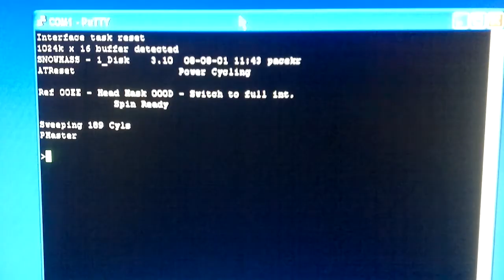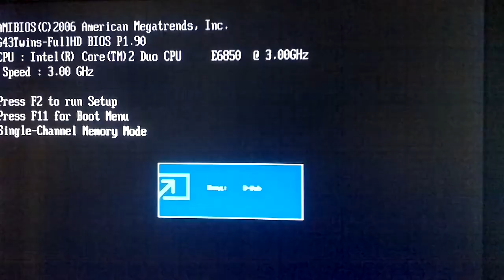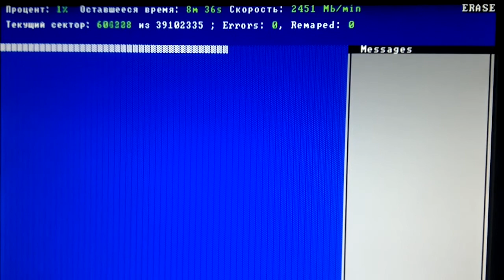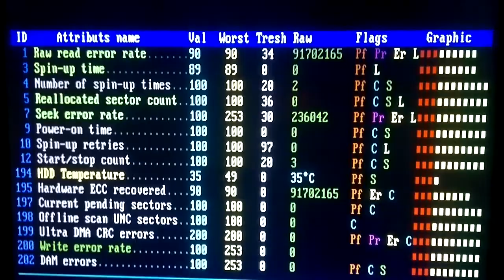Seagate ide 20gb barracuda IV udma 100 st320011a